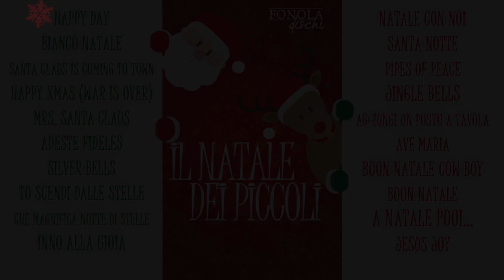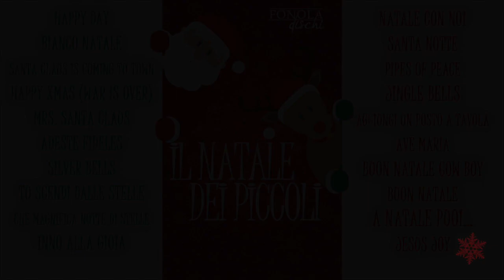Il Natale dei Piccoli (DISCO COMPLETO)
Il Natale dei Piccoli
DISCO COMPLETO

01 Happy Day 00:00
02 Bianco Natale 03:11
03 Santa Claus Is Coming To Town 05:15
04 Happy Xmas (War Is Over) 06:57
05 Mrs. Santa Claus 09:44
06 Adeste Fideles 13:03
07 Silver Bells 14:55
08 Tu Scendi Dalle Stelle 17:53
09 Che Magnifica Notte Di Stelle 19:51
10 Inno Alla Gioia 21:49
11 Natale Con Noi 24:48
12 Santa Notte 27:53
13 Pipes Of Peace 30:00
14 Jingle Bells 33:36
15 Aggiungi Un Posto A Tavola 35:47
16 Ave Maria 39:17
17 Buon Natale Cow Boy 41:37
18 Buon Natale 44:44
19 A Natale Puoi… 48:36
20 Jesus Joy 51:59